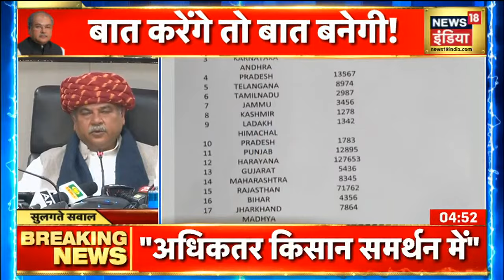DDC चुनाव में जीत पर Amit Shah की ट्वीट, Singhu Border पर किसानों की बैठक शुरू | Sulagte Sawaal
जम्मू-कश्मीर के DDC के चुनाव परिणाम पर गृह मंत्री अमित शाह ने जनता को बधाई देते हुए ट्वीट कर कहा-'लोकतंत्र बहाली की कोशिश'
किसान सुधार बिलों पर सिंघु बॉर्डर पर आंदोलन कर कर रहे किसान प्रतिनिधि एक बैठक कर रहें हैं जिसमें सरकार के साथ बैठक के बारे में निर्णय लेगें, वहीं दूसरी ओर कृषि मंत्री ने उम्मीद जताई कि किसान संगठनों से चर्चा होगी